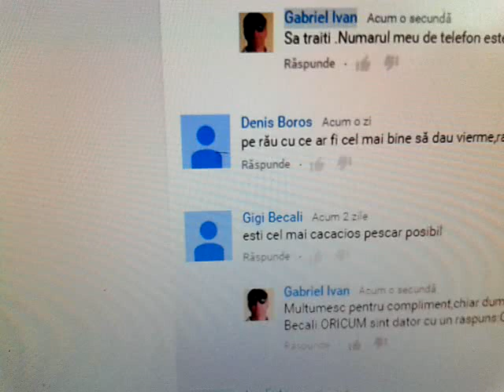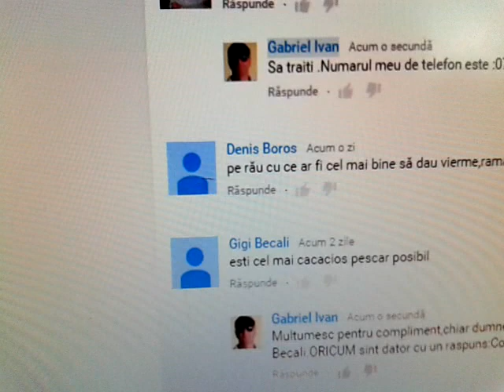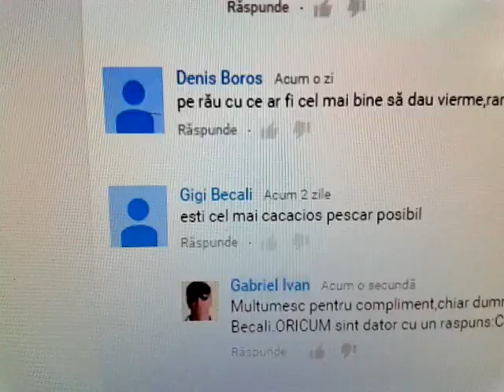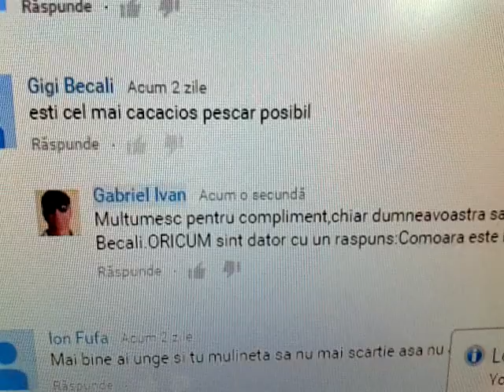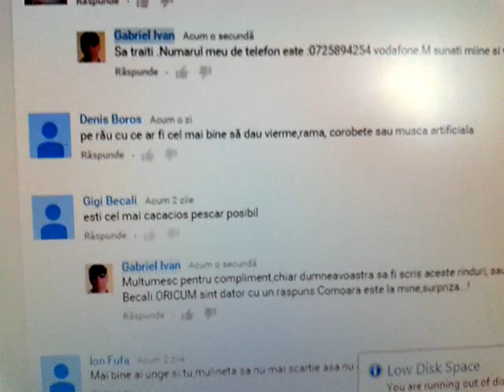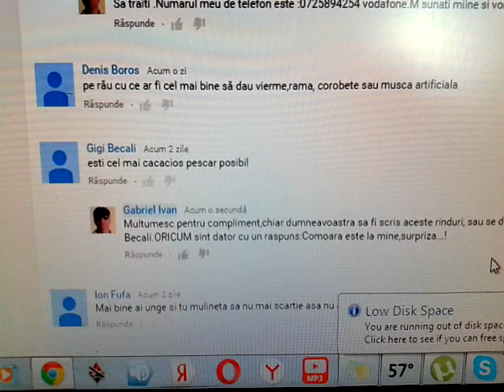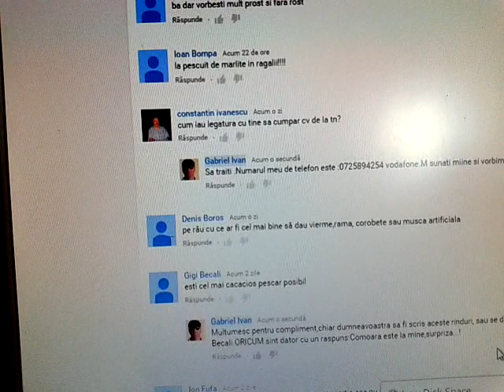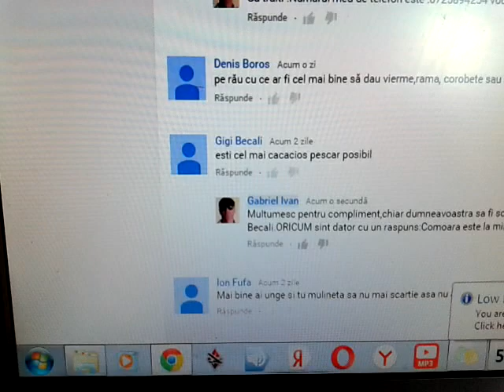Pescuit sportiv in Romania, Filmul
In acest film pescuiesc la muste artificiale .Mai multe detalii gasiti pe